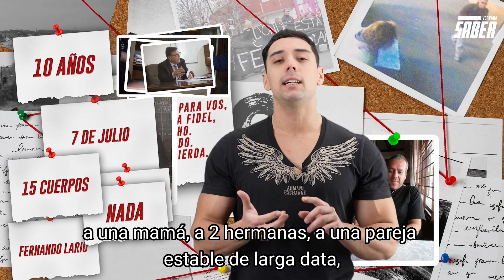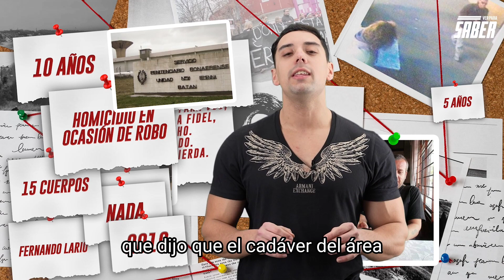¿Dónde está FernandoLario?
🚨 Cualquier especulación sobre el destino del arquitecto y docente de la UNMdP conserva, aún hoy, la fuerza de lo posible. ¿Se suicidó? ¿Lo mataron? ¿Escapó en busca de una segunda vida?

📄 En diez años se dijo de todo. La causa suma quince cuerpos, cuatro fiscales en su haber, pero no hay un solo indicio para descartar ninguna hipótesis, ni tampoco para considerar alguna más fuerte y dar rumbo cierto a la investigación.